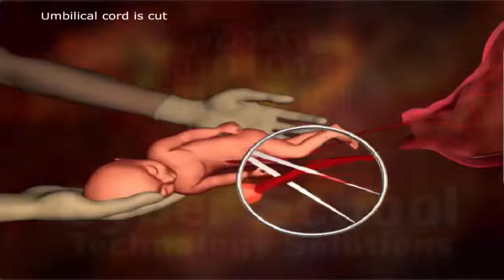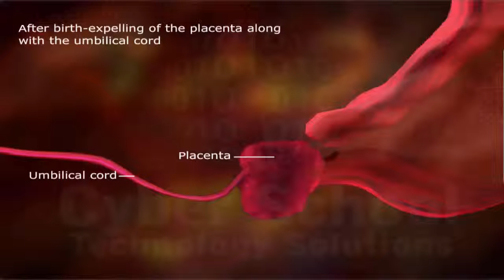CyberPedia Biology - Child Birth